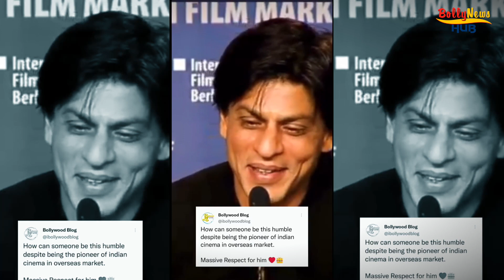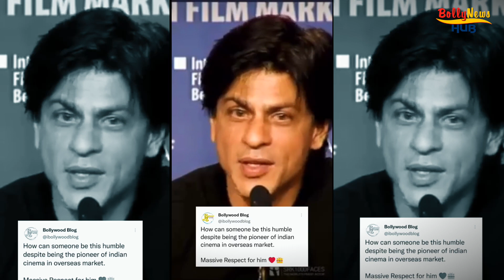Shahrukh Khan's Video About Never Leaving Bollywood Goes Viral After Mahesh Babu’s Controversy